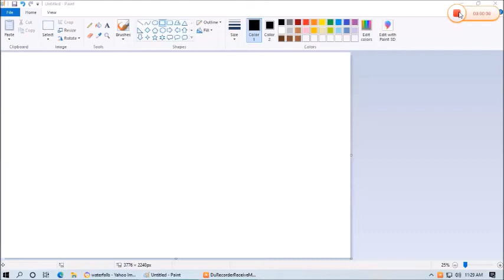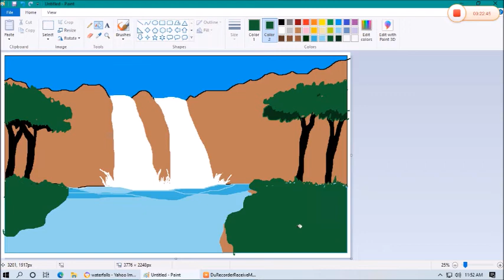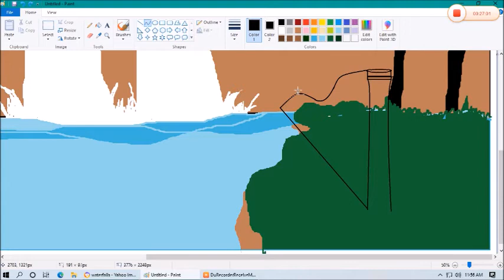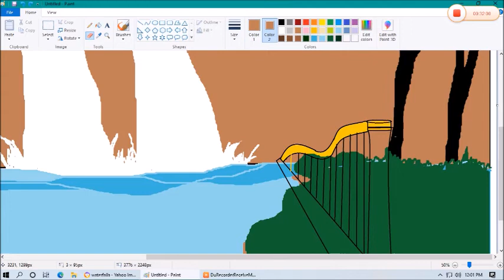HOW TO DRAW A HARP WITH WATERFALLS BACKGROUND USING IN MS PAINT | ARTSMALOU